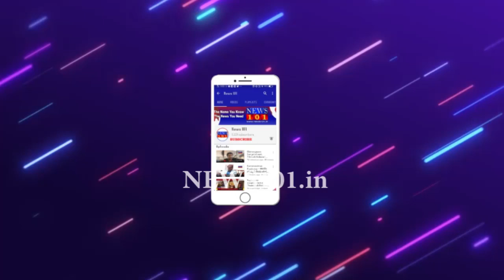ವಿದೇಶಿಯರಿಗೆ ಕನ್ನಡ ಬಾವುಟ ನೀಡಿ ಕರ್ನಾಟಕ ರಾಜ್ಯೋತ್ಸವ ಆಚರಣೆ | News101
ಮೈಸೂರು : ಮೈಸೂರು ರಕ್ಷಣಾ ವೇದಿಕೆ ವತಿಯಿಂದ ನಗರದ ಗೋಕುಲಂನಲ್ಲಿ ವಿದೇಶಿ ಯೋಗ ವಿದ್ಯಾರ್ಥಿಗಳಿಗೆ ಮತ್ತು ಅನ್ಯ ರಾಜ್ಯದ ಟೆಕ್ಕಿಗಳಿಗೆ ಕನ್ನಡ ಧ್ವಜದ ಜೊತೆ ಸಿಹಿ ವಿತರಣೆ ಮಾಡಿ ಕರ್ನಾಟಕ ರಾಜ್ಯೋತ್ಸವ ಆಚರಣೆಯ ಮಹತ್ವ ತಿಳಿಸಲಾಯಿತು.